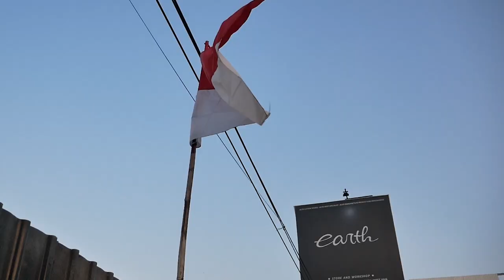MODIFIKASI CHEVROLET LUV PICK UP CUSTOM AIRSUSPENSION + MENGEMBALIKAN KEJAYAAN DUB STYLE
HELLO EARTH
DI VIDEO KALI INI KAMI MENUNJUKAN PROJECT PICK UP KAMI YANG SUDAH LAMA KAMI LAKUKAN NAMUN BELUM PERNAH KAMI RELEASE, INI DIA MOBIL CHEVY PICK UP YANG SUDAH FULL CUSTOM DARI MULAI COP TOP SAMPAI PAKAI AIRSUSPENSION, BAGAIMANA DETAILNYA? YUK KEPOIN GUYS